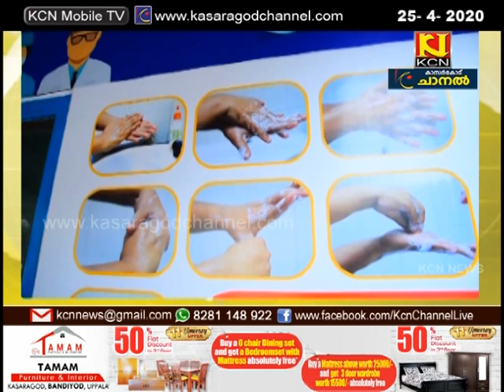കൊവിഡ് പരിശോധന ഇനി കൂടുതല്‍ എളുപ്പമാകും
കൊവിഡ് പരിശോധന ഇനി കൂടുതല്‍ എളുപ്പമാകും. ജില്ലയിലെ ആദ്യത്തേതും സംസ്ഥാനത്തെ രണ്ടാമത്തെ കിയോസ്‌ക് കാഞ്ഞങ്ങാട് ജില്ലാ ആശുപത്രിയില്‍ പ്രവര്‍ത്തനമാരംഭിച്ചു.